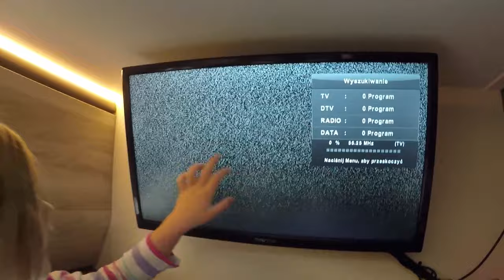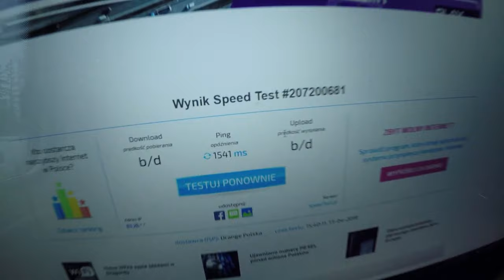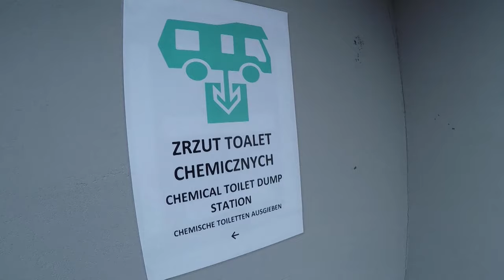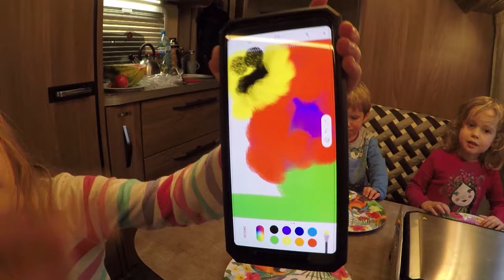Przestawiam Przyczepę Kempingową w Nowe Miejsce !!! - Robimy Pizzę i Zwiedzamy Zakopane (Vlog #274)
W dzisiejszym vlogu zobaczycie gdzie ustawiliśmy przyczepę kempingową na stałe. Jak wiecie jesteśmy na campingu "Pod Krokwią" w Zakopane".

Wybieramy nowe miejsce z widokiem na wielka krokiew. Podciągam podpory w Tabbert-cie i odpalam moover Enduro. Niestety nie zauważyłem, że wyłączony był hebel na zasilaniu.

Po chwili orientuje się co jest grane i już bez problemów przestawiam przyczepę w inne miejsce.

Na drugie śniadanie jemy z dziećmi arbuza. Odpoczywamy chwilę oglądając TV w przyczepie. Telewizor działa wyśmienicie. Od razu znalazł wszystkie dostępne stacje. Dzieci się cieszą ponieważ mają swoje ulubione TV ABC.

Po południu wychodzimy do centrum Zakopanego. Udajemy się na Krupówki. Niestety dzieciom nie podoba się łażenie po mieście, więc szybko uciekamy na camping.

Jemy na obiad zupę kalafiorową. To właśnie zupa uświadamia mi że źle wypoziomowałem przyczepę Tabbert Rossini.

Dodatkowo zorientowałem się, że kaseta od WC jest przepełniona. Zasygnalizowała mi to czerwona dioda przy toalecie.

Na koniec dnia robimy pizze w elektrycznym grillu. Grill okazuje się świetnym urządzeniem. Jest on z firmy KingRill i dał nam wiele radości na wyjeździe.

Wieczorem pokazuje wam świetną opcje w Tabbercie. Chodzi mianowicie o lampę zewnętrzną z czujnikiem ruchu. Lampa posiada dwie opcje. Po włączeniu ścięci na stałe lub pozycja II - świeci na czas po wykryciu ruchu.

Kamil

Zobacz jak blisko Ciebie jest Wypożyczalnia Przyczep Kempingowych i Kamperów TopKamper:

    Kielce - 35km
    Kraków - 79km
    Miechów - 40km
    Zawiercie - 75km
    Szczekociny - 38km

    Busko-Zdrój - 38km
    Pińczów - 23km
    Końskie - 70km
    Radom - 118km
    Ostrowiec Św. - 110km

=== WAŻNA INFORMACJA !!! ===

Data nagrania vloga: 13 kwiecień 2019